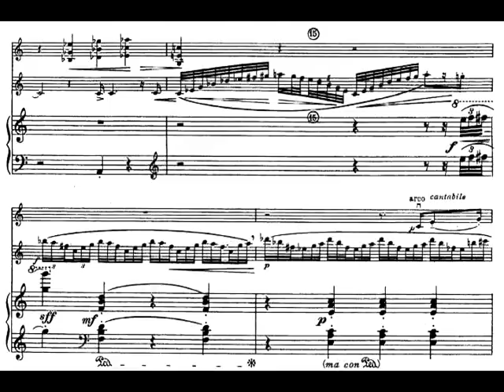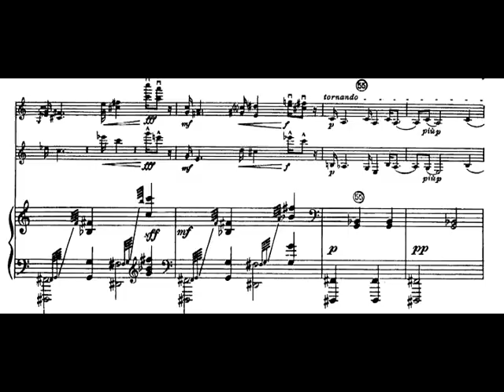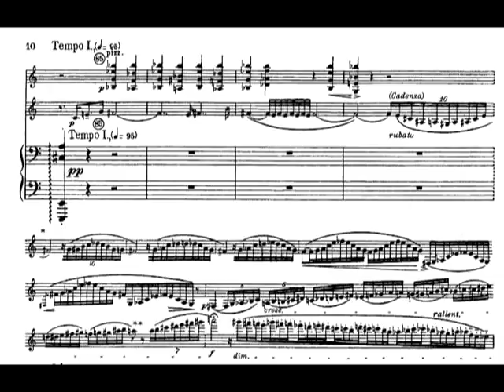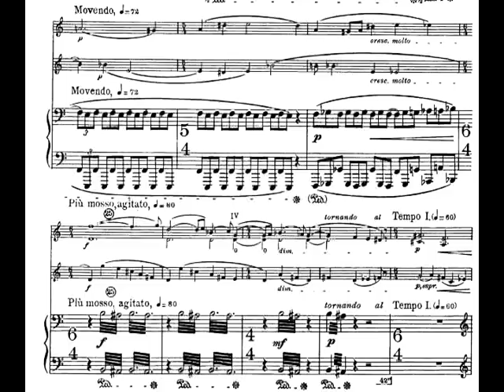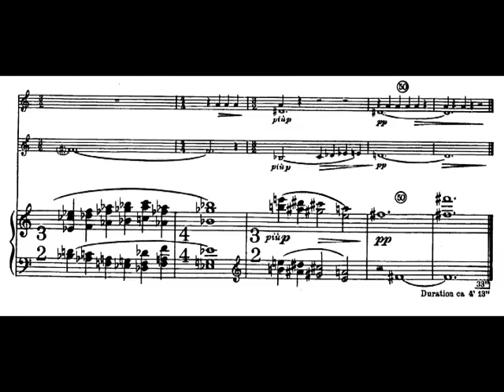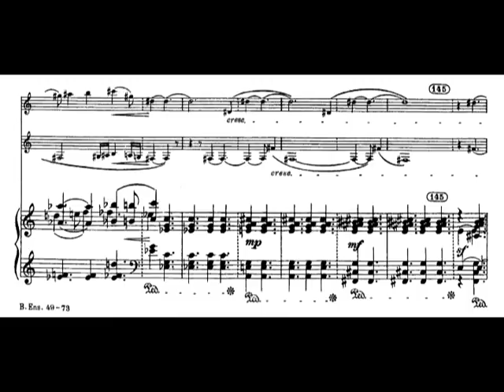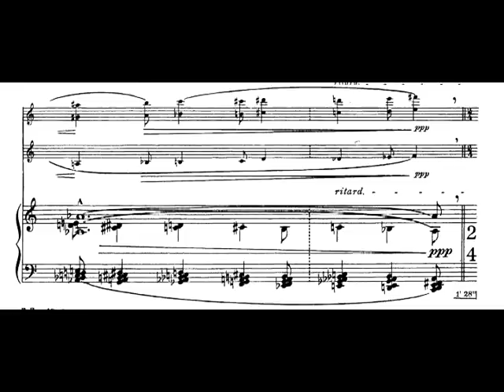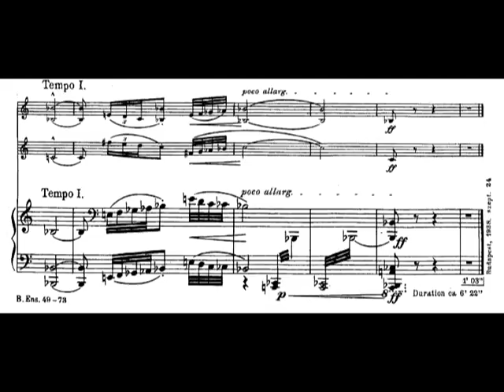Bela Bartok - Contrasts for Violin, Clarinet and Piano, Sz. 111, BB 116 (1938) [Score-Video]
Bela Bartok - Contrasts for Violin, Clarinet and Piano, Sz. 111, BB 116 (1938)

I. Verbunkos (Recruiting Dance)
II. Pihenő (Relaxation)
III. Sebes (Fast Dance)

Ensemble Incanto
Michaela Paetsch Neftel, violin
Ralph Manno, clarinet
Liese Klahn, piano